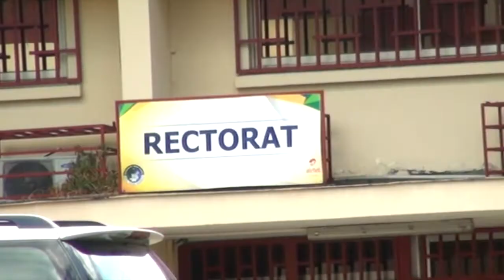tvs la tete de marc louis ropiviat mise a prix 26 02 2018